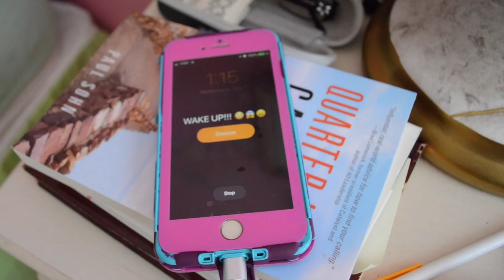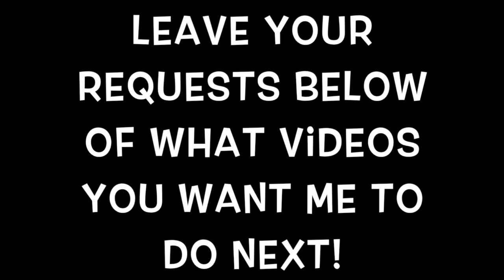Get Ready with Me (GRWM)/Morning Routine **QUARANTINE EDITION**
WHAT'S GOOD YOUTUBE? We're back with another video for your quarantine enjoyment.

Today's video is a "Get Ready with Me" QUARANTINE EDITION!

Equipment Used:
Camera: Nikon DSLR D3200
Video Editor: iMovie
Thumbnail Editor: Canva

The shirt I'm wearing is from VS PINK! :D

If you see this, comment "I love quarantine!"